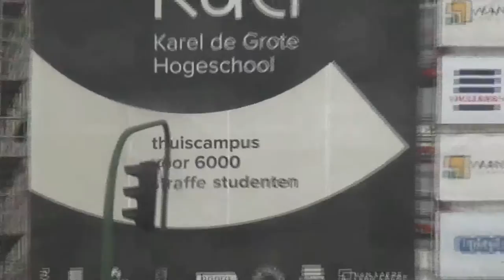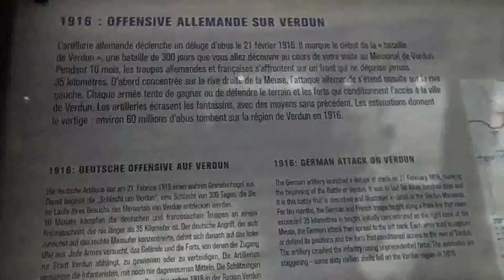Day 1: the trip in and the new museum at fleury, March 2016